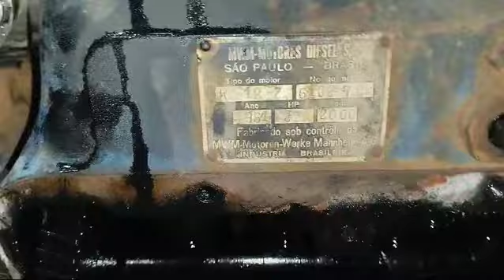Motor mwm KD12 falando sobre a bomba